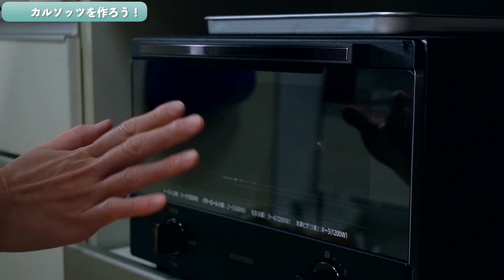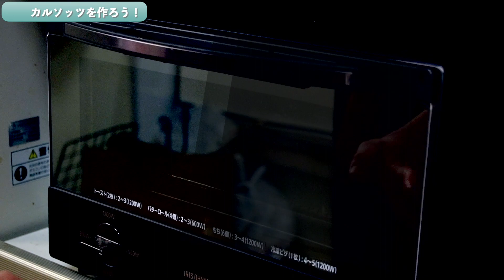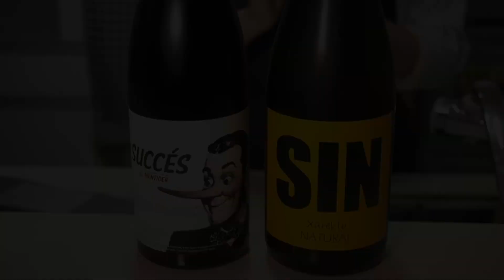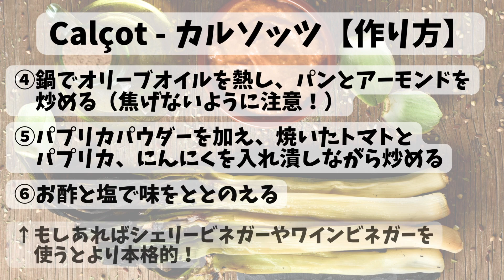【スペインバルの味】シェフ直伝おつまみがワインに合いすぎる！【おつまみレシピ】 お手頃ワイン スペインワイン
今回はスペイン カタルーニャ地方出身のシェフ直伝
カタルーニャ名物ネギ焼きのロメスコソースを作ってみました✨
感動的な美味しさなのでぜひ作って欲しいです・・・！
カタルーニャのワインとともに味わってみてくださいね♪

【動画でご紹介したワインはこちら】
〈カバ〉グラン・キュヴェ ジョセップ・ヴァイス
〈赤ワイン〉マス・サラダーナ

【カタルーニャ・フード・ガーデン】
カタルーニャの食文化を体験できるイベントが開催されます！
ぜひ足を運んでみてくださいね😊
〈開催日時〉
11/22 (水)11:30〜20:00
11/23 (木祝)11:00〜19:00
〈場所〉
渋谷CAST ガーデン（野外での開催です！）
〈イベントサイト〉

【カタルーニャ・ガストロノミー WEEK】
〈期間〉
2023年12月1日（金）～12月10日（日）
〈概要〉
カタルーニャの郷土料理をお楽しみ頂ける、限定「カタルーニャ・ガストロノミー WEEK特別コースメニュー」を各レストランにてご用意しています。
参加レストランではカタルーニャ産ワイン、カバを5種類以上用意していますので、メニューに合わせてご賞味ください。（レストランごとにコースメニューは異なります）
〈参加方法〉
各レストランにて「カタルーニャ・ガストロノミー WEEK特別コースメニュー」をご注文ください。また、「カタルーニャ・ガストロノミー WEEK特別メニュー」を注文いただき、各店舗に設置されたQRコードからアンケートにご回答くださったお客様の中から抽選で15名様に「カタルーニャの食品・ワインの詰め合わせセット」を贈呈します。

ワインのこと ペアリングのことなど
もっと深い話をVoicyでしています。
ぜひお聴きください！

愛するワインやオフショットをSNSにUPしています！

🍷NEW🍷オリジナルグッズ【あゆのワイン小部屋】

☑︎ワインのお悩み・ご質問 LINE無料相談受付中

「プレゼント用に映えるラベルのワインある？」等々
ワインに関するお悩み・ご質問を
あなたの専属ソムリエがお答えしますので

☑︎オンラインショップ - Vin Vivant（ヴァン・ヴィヴァン）

いいワインはいいぶどうから
いいぶどうはいい畑から
生命力あふれる「生きたワイン」を

🍷お手頃ワインセット←人気です！

🍷〈テレビ出演〉BSテレ東 辰巳琢郎の葡萄酒浪漫
🍷完全にノリで作ったほしいものリスト……

☑︎お酒コミュニティ【サカラバ】

お酒好きさんの為の
「好き」で繋がる大人の遊び場です。
お酒のことを語ったり
素敵なお店等の情報交換をしています。
Discordというアプリを使って
やりとりしています。

🍶🍺🥃🍷お酒のプロによる対談ラジオ【サカラバキャスト】